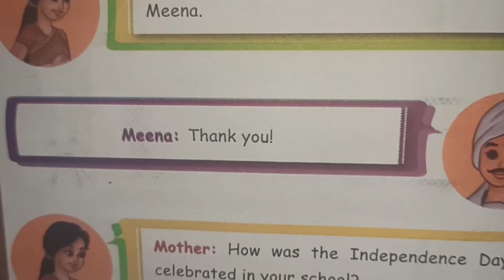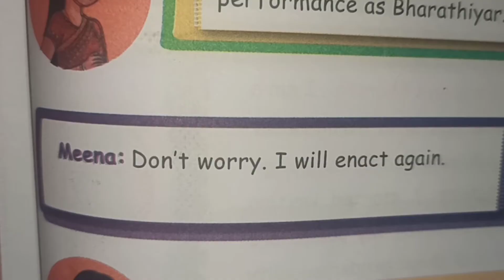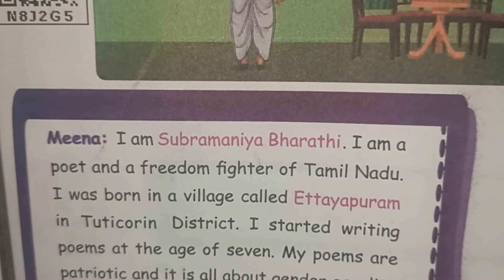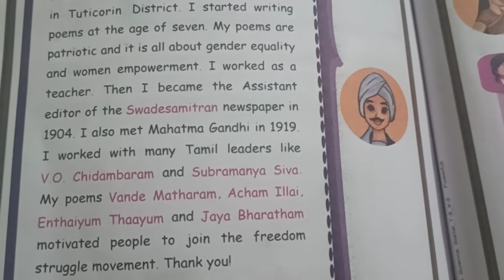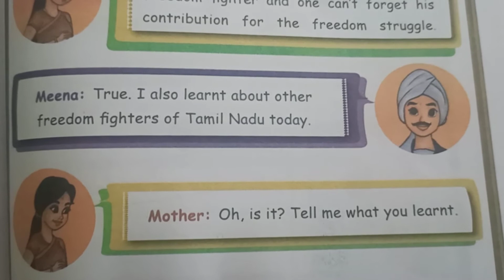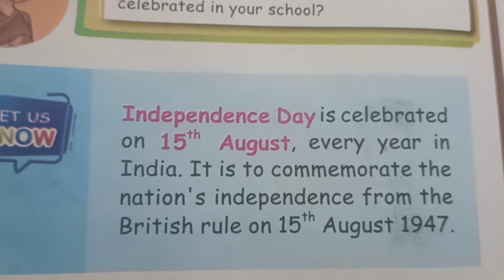3rd std 3rd term Social Science unit 1 Freedom fighters of Tamilnadu part 1